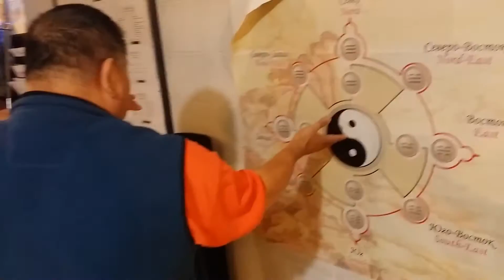October 2016 Trip To NYC For Training [HIGHLIGHTS REEL #3]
First time making it to the annual October workshop in NYC! Martial arts classes in Tempe, Arizona. Seminars and workshops worldwide.

Every year, Sifu holds a workshop in NY that covers some aspect of I Liq Chuan, The Martial Art of Awareness in depth.  Even though I've been training under GM Sam Chin for more than 15 years, I've never been able to make it before this year (one of the perks of doing martial arts as your bread and butter).

I grabbed some video of different parts of the trip and put together this highlights clip.  Hope you all enjoy!

New highlights videos every morning!

Enriching lives through martial arts, meditation and fitness.

Bringing you my thoughts, information, product reviews and training tips to support your martial arts lifestyle. I talk about everything martial arts; philosophy, conditioning, meditation and performance optimization for the regular guy on the street.

I am not a doctor, nor do I play one on the interwebs.  Always seek out the advice of your doctor before engaging in any of the exercises or diet strategies discussed.